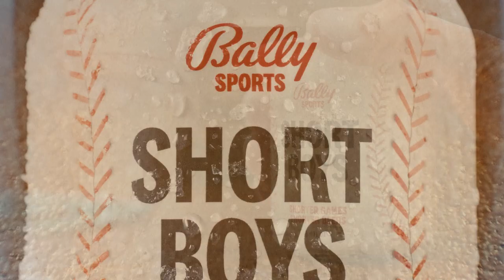Cheers to Short Boy Summer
Introducing Bally Sports Short Boys: 8.4 ounces of golden refreshment. Because who has time for tall boys in the pitch clock era??? Hall of Fame tall boy Randy Johnson certainly doesn’t.
 Here’s to the perfectly short beer for streaming baseball games on Bally Sports+.

🍻Cheers to ShortBoySummer🍻